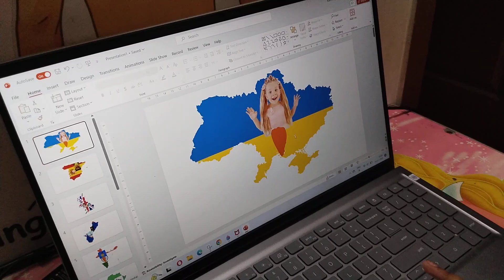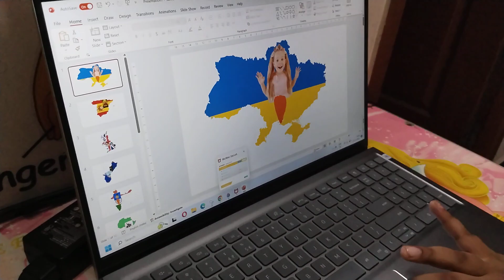#613- 𝑺𝒘𝒂𝒎𝒚'𝒔 𝑷𝒐𝒘𝒆𝒓𝑷𝒐𝒊𝒏𝒕 𝒑𝒓𝒆𝒔𝒆𝒏𝒕𝒂𝒕𝒊𝒐𝒏- 𝒀𝒐𝒖 𝒕𝒖𝒃𝒆𝒓𝒔 𝒇𝒓𝒐𝒎 𝒅𝒊𝒇𝒇𝒆𝒓𝒆𝒏𝒕 𝒄𝒐𝒖𝒏𝒕𝒓𝒊𝒆𝒔...